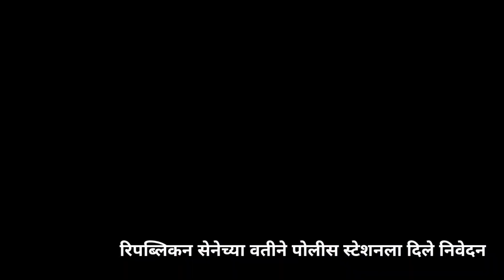Aurangabad: चंद्रकांत पाटील यांच्या वक्तव्याविरोधात रिपब्लिकन सेनेच्या वतीने पोलीस ठाण्यात निवेदन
औरंगाबाद प्रतिनिधी :
दि. 11 डिसेंबर 2022

Aurangabad: मंत्री चंद्रकांत पाटील यांच्या वादग्रस्त वक्तव्याविरोधात रिपब्लिकन सेनेच्या वतीने एमआयडीसी पोलीस ठाण्यात निवेदन

प्रतिनिधी -       संदीप साळे
कॅमेरा     -
टीम        -       महाराष्ट्र जीवन न्यूज नेटवर्क
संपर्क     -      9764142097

विविध बातम्यांचे अपडेट पाहण्यासाठी आमच्या संकेतस्थळांना भेट द्या.

( Maharashtra Jivan News Network )